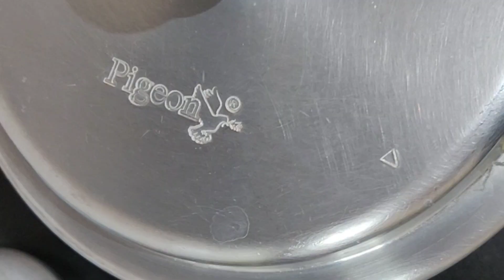అన్నం లోకి గానీ చపాతీ లోకి గానీ# yenno aarogya prayojanaalunna quick and easy menthi koora pappu#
menthipappucurry. menthaakupappupullagoora. aashvireddy. Hi friends well come back to my channel Aashvireddy మన ఛానల్ లో coocking ki sambandhinchina మరియు travel, fashion,life style ki sambandhinchina vedios vunnaayi ఇంకా చాల vedios upload chethaanu so SUBSCRIBE "NOW"